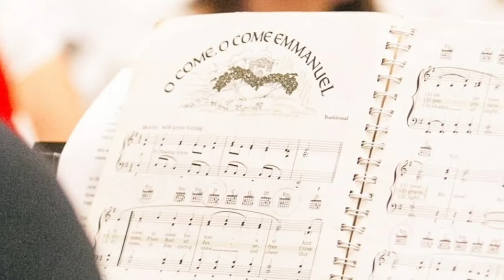The Light of Christmas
A Musical Experience of a young woman's Journey in Finding the Light of Christ. Musical numbers were preformed by the YSA 220 YSA Choir, Ana Tafisi, Fatai Tavo-Nau, Amoni Tiatia, Hannah Smith, Jackson Kaka, Meliani Tavo, Jake Reis. All photographs are taken by Brock Bolen. Music Preformed by Fatai Tavo-Nau "The Shepard Of My Soul" music by Sally DeFord piano played by Meliani Mila